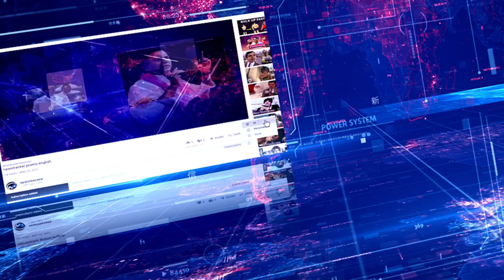Hyderabad: Heavy rain batters city, Rain water enters Mobile shops at malakpet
It rained heavily in Hyderabad on Monday evening. Torrential rain that lasted for about half an hour inundated many areas of the city. Roads in Hyderabad have turned into ponds due to rain. Due to heavy rain with thunder and lightning, the rain water came on the roads. Due to which there was a heavy traffic jam. Vehicles were stuck on the roads for several kilometers. Motorcyclists are facing serious problems. The low-lying areas of the city were flooded due to heavy rain. Teams of GHMC and DRF are draining water from roads in different areas of the city